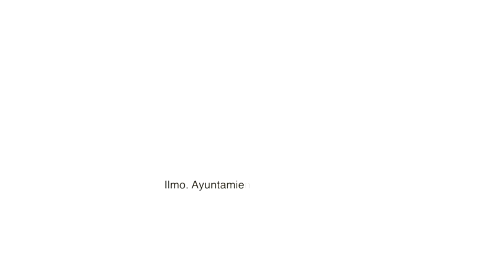TORREPEROGIL TV - PRESENTACIÓN SEMANA SANTA 2016